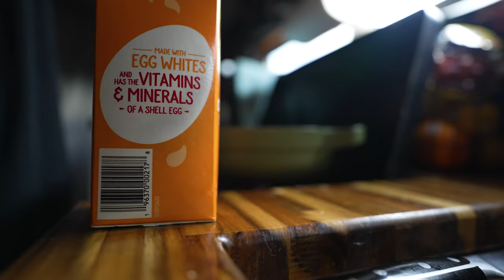the nasty side of full time bus life | Day Vlog on the Farm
The nasty side of full time bus life, it's about to get dirty. With winter looming I need to get these not so awesome bus life chores completed. I'm ashamed to say this is the first time in a year and a half I have taken the liberty to get the ugly stuff done in our tiny house. But ohhh the rewards after a job well done.

We're a couple of star crossed travel loving pirates, the only thing we are stealing these days is our time back to truly enjoy our life, exactly how we want to! Traveling in our self converted school bus Yar, we love plundering new adventures and taking time to live life in the slow lane, soaking up every moment as a nomad.